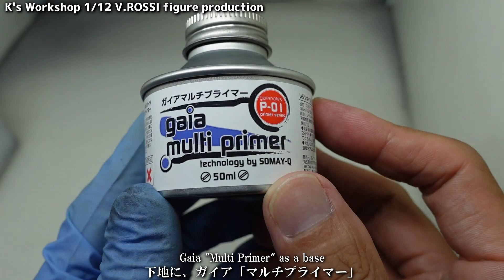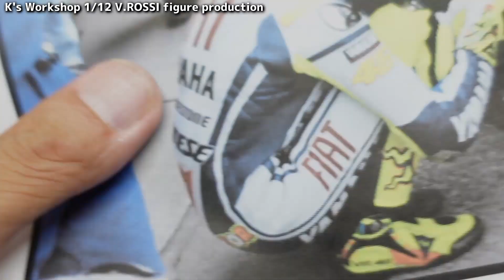Build 1/12 V.ROSSI (2009) フィギュア製作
K's Workshop さんのレジン製ヴァレンティーノ・ロッシのフィギュアを製作。
タミヤのロッシフィギュアのデカールとヘルメットを流用し、2009年仕様になるように改造。

I made a resin Valentino Rossi figure by K's Workshop.
Reused the decals and helmet from Tamiya's Rossi figure and modified it to 2009 specifications.

・編集ソフト：ダビンチリゾルブ（無料版）

　  タミヤ   1/12  ロッシフィギュア

動画で使用したアイテム類
・型取りくん
・エポキシパテ
・マグネット
・リアルクロームライト
・クローム用トップコート

0:00 オープニング
0:25 下準備
3:39 塗装
4:46 デカール
6:10 クリアーコート、完成
9:00 ENDING

amazonのリンクは、amazonアソシエイトを使用しています。